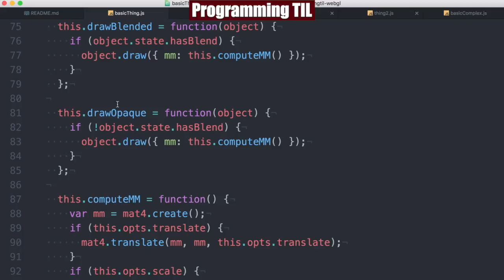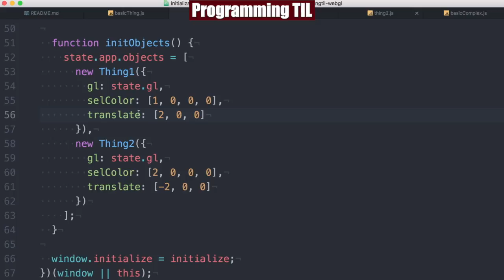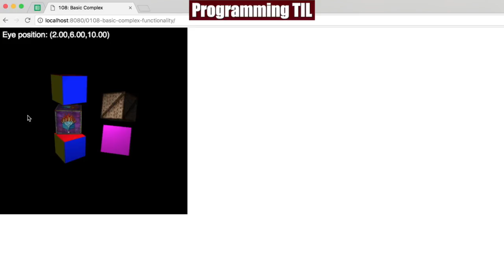Extracting shared complex object code - ProgrammingTIL #214 WebGL 108 tutorial video screencast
In this episode, I discuss how to extract shared functionality for complex / hierarchical objects.

Concepts:
* Shared code
* Refactoring
* Extracting code for complex objects

Current Schedule:
Monday / Wednesday / Friday - 3D Math or WebGL